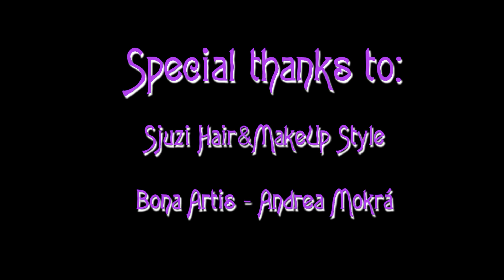WANDAVISION – AGATHA ALL ALONG [cover by Andie]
Hey guys, long time no hear! :)
We have finally finished our long-term 'project' with my sis Simi and our dear friends Lucy, Marko, Feri and Filip. We fell in love with Marvel's series since the beginning and WandaVision was a total hit! That's why we have decided to make a cover of Agatha All Along, because why not? :D
I hope you enjoy our mini photoshoot made especially for this ocassion. :) Special thanks to our fantastic Rea and Sjuzi - these wonderful ladies took care of our hairstyles and makeup :) Make sure to check their sites to see how talented they are.
Vocals: Andie, Lucy, Simi, Filip
Guitars: Andie